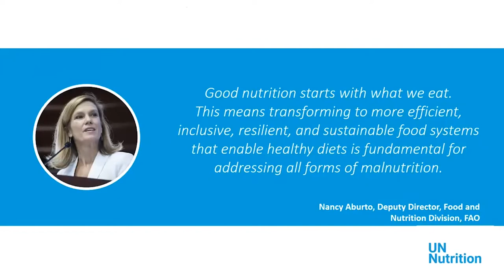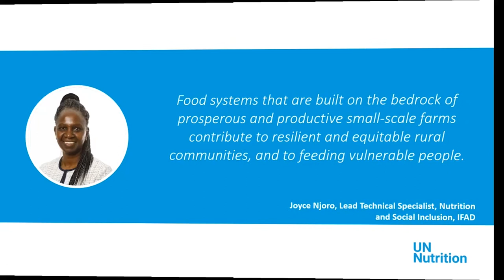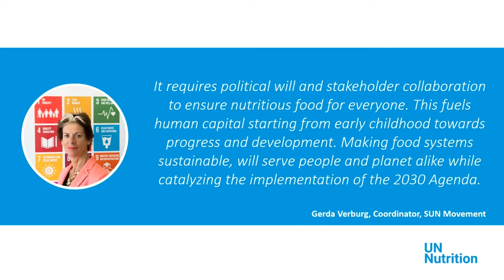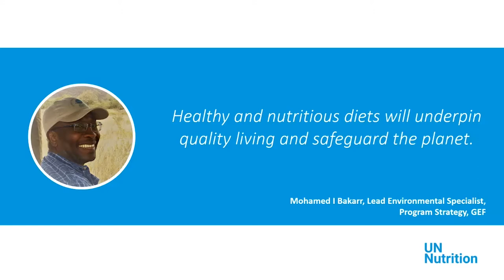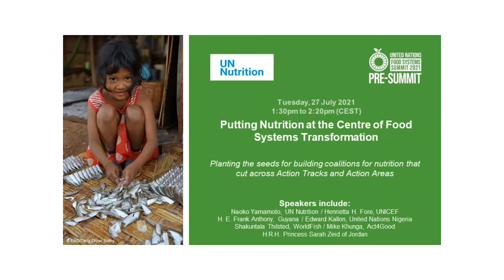Putting nutrition at the centre of food systems transformation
Moderator: Ms. Nancy Aburto, Deputy Director, Food and Nutrition Division, FAO and member of the UN Nutrition Steering Committee
Speakers:
Dr. Naoko Yamamoto, UN Nutrition Chair and Assistant Director General for Universal Health Coverage, WHO
Ms. Henrietta H. Fore, Executive Director of UNICEF and Chair of the SUN Lead Group
His Excellency Dr. Frank Anthony, Minister of Public Health of Guyana
Mr. Edward Kallon, UN Resident Coordinator in Nigeria
Dr. Shakuntala Thilsted, Global Lead, Nutrition and Public Health, WorldFish
Mr. Mike Khunga, Act4Good, Vice-Chair for UN Food System Summit Action Track 5
H.R.H. Princess Sarah Zeid of Jordan, the WFP Special Advisor on Mother and Child Health and Nutrition